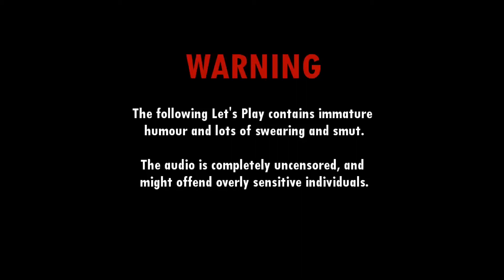Sniper Elite Nazi Zombie Army | Episode 8- Bartender Jerry's Girl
Sniper Elite Nazi Zombies started out as a mod for the Sniper Elite series, but has been developed into two full games so far. The guys take the place of three Allied survivors and are try to escape this carnival of carnage the Reich has brought down.

Faces: Caleman